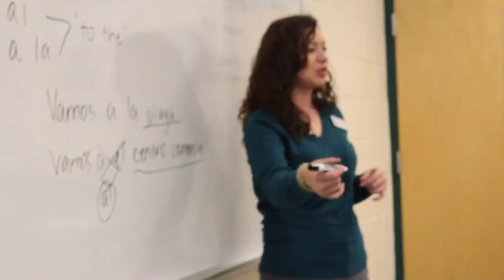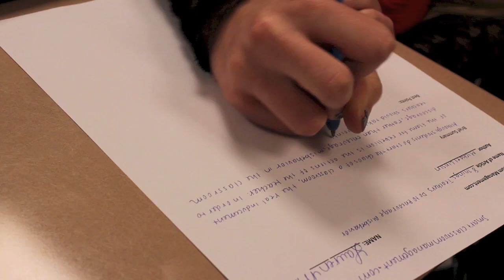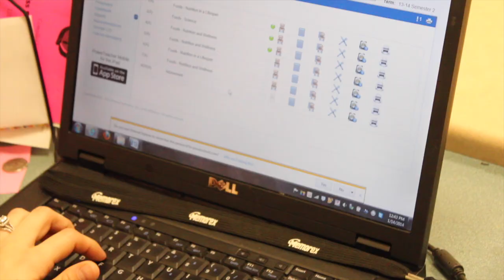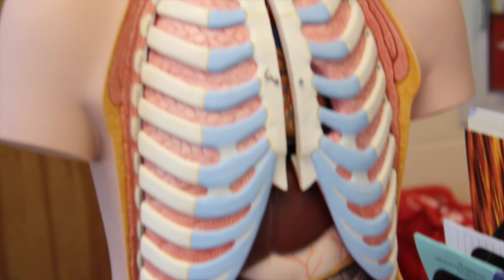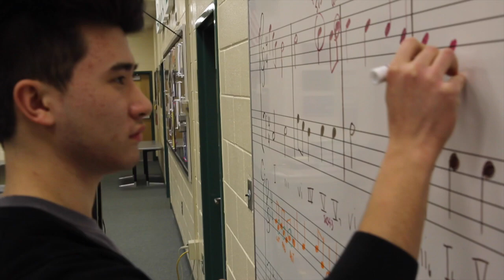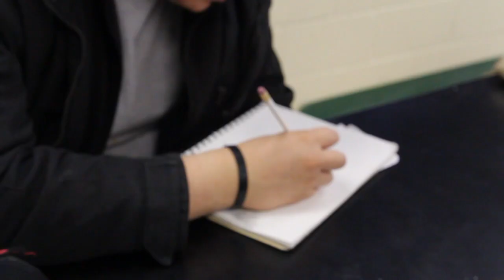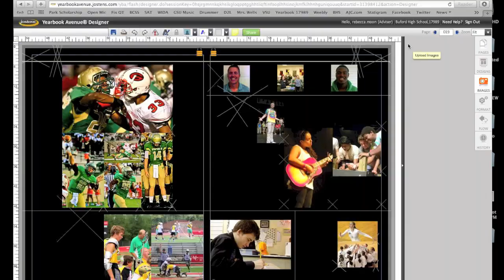Elective Video 2015